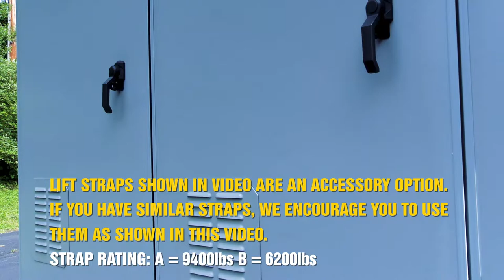Epic Console 2.0 How To: Lift Strap Instructions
How to properly lift the Epic Console 2.0 with lifting straps.

The straps shown in this video can be ordered as an option. If you have straps similar to the ones shown, use this video as instruction with your own straps. Strap ratings shown in the video.